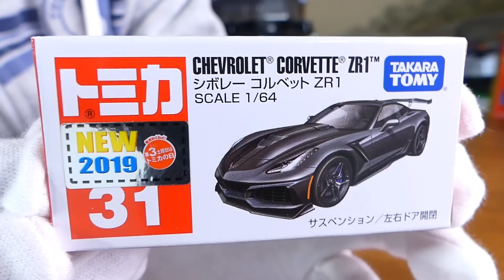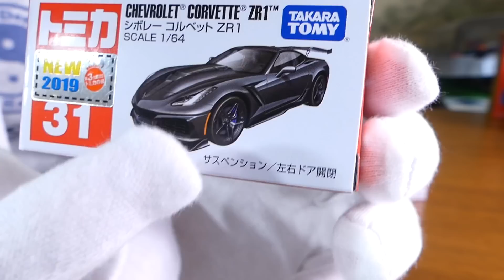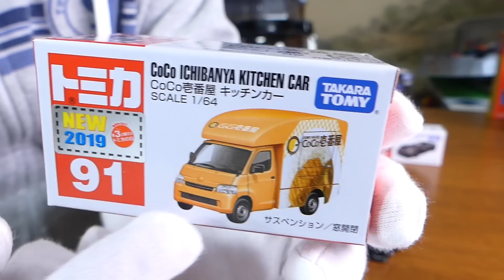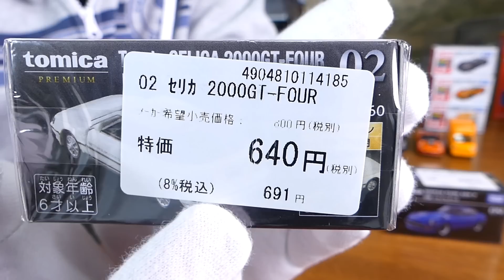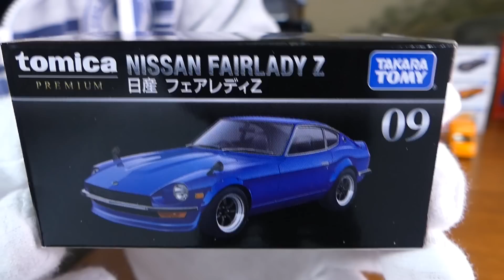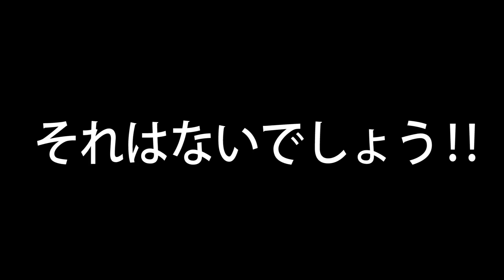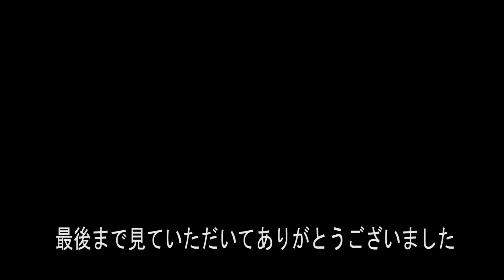湾岸ミッドナイトの悪魔のZ？と私をスキーに連れてってのセリカ？が超絶かっこいい‼2019年1月新車も紹介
今回は2019年1月に発売された新車のトミカでシボレーコルベットZR1とその初回特別仕様、CoCo壱番屋キッチンカーを紹介。
そしてトミカプレミアムから発売された日産　フェアレディZとトヨタ　セリカ2000GT-FOURを紹介しました。

トミカ トミカプレミアム 09 日産 フェアレディZ

トミカ トミカプレミアム 02 トヨタ セリカ 2000GT-FOUR

やっと発売されたトミカ4D ホンダNSXヌーベルブルー・パールとホンダNSXカジノホワイト・パールを紹介

ビー玉ならいける？トミカシステムで大ジャンプ‼トミカやホットウィールいけなかった難しいコースにチャレンジ

サムネイル撮影 第3弾？トミカシステムをつかいトミカがプールに飛び込む

水鉄砲で最強ウルトラ怪獣を倒せ‼ザイゴーグルやディアボリックをプラレールの大きな鉄橋にのせ対決

ベイブレードバーストでトミカシステム走行第5弾‼無限ベイスタジアムで邪神アマテリオスに挑戦

 DOVA-SYNDROME